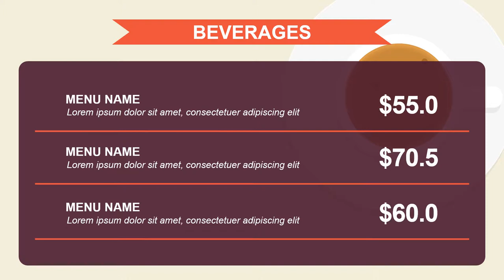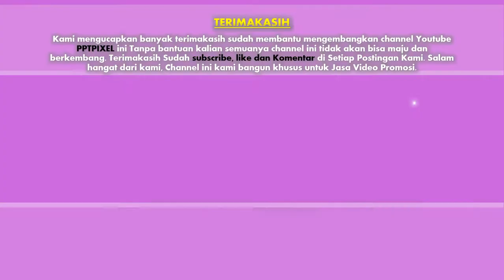Jasa Video Promosi Bisnis Online di Petamburan, Gelora. Cilandak, Cipete Selatan, Jakarta